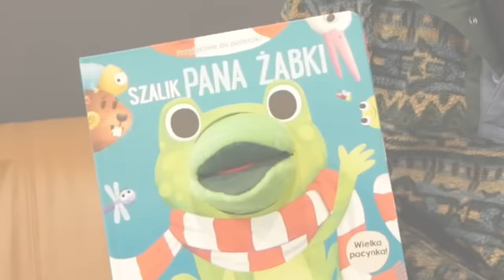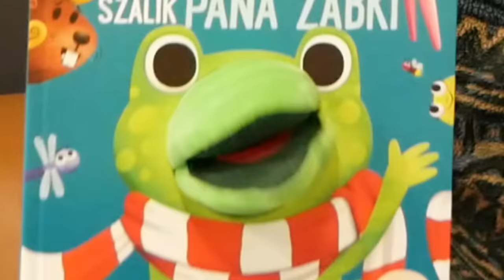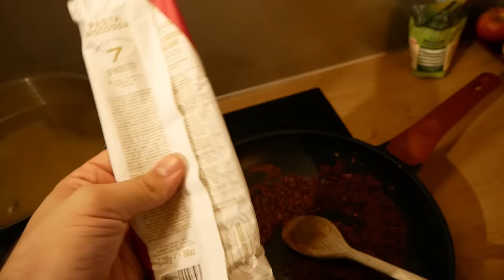Najbardziej niezręczny program kulinarny w historii polskiej telewizji! | 'Ni mom pojęcia co robię'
słuchajcie, na żywo ta bluza wyglądała na dużo mniej wymiętą musicie mi uwierzyć